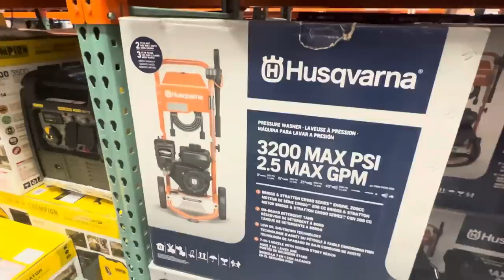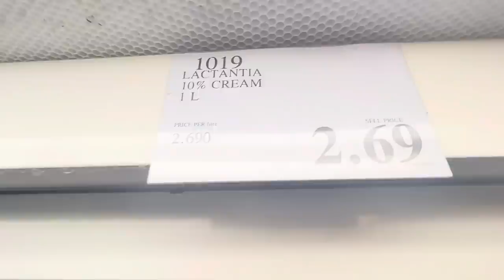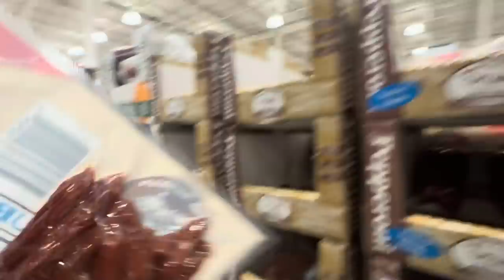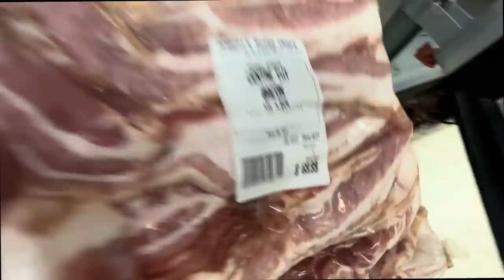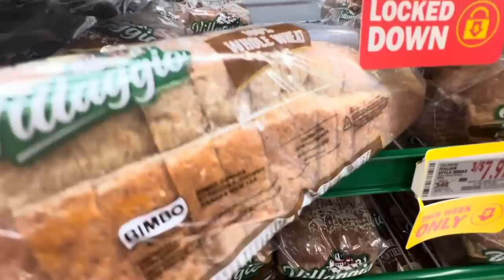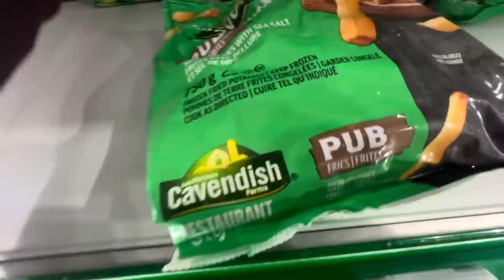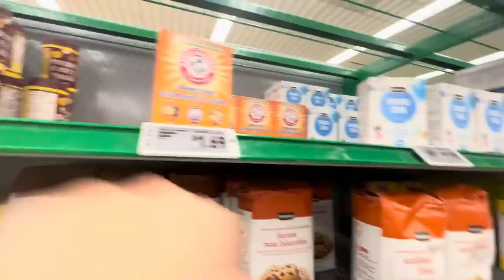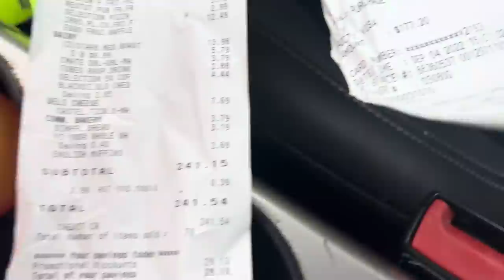Dad Hauls | Canadian Grocery Haul | How Much Are Canadian Groceries! Dougherty Dozen Style LOL